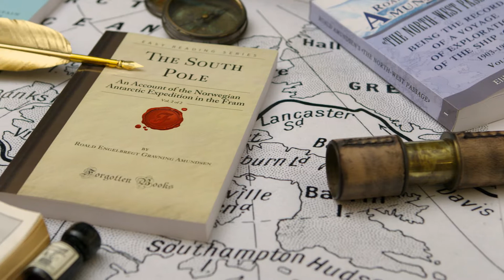Viking Venice Class Ocean Cruise Ships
Viking Ocean Cruises growing fleet represent a unique addition to the list of potential ships from which we might choose.  Clean Scandinavian design lines flow from one area to another, punctuated by engaging crew members.   That combination makes for enjoyable hardware and will prove to be a major factor in the Viking Ocean Cruise experience.